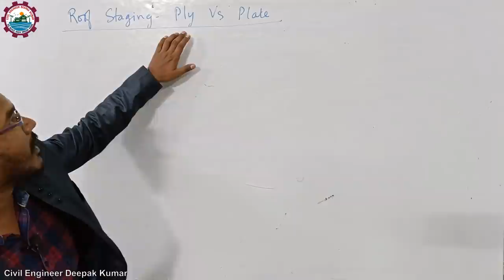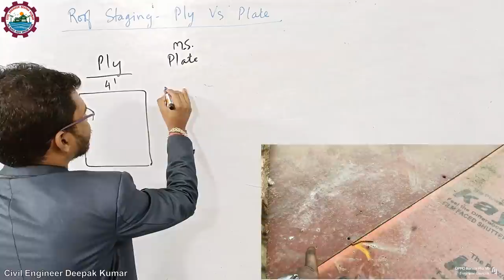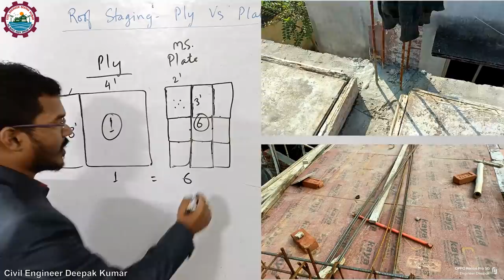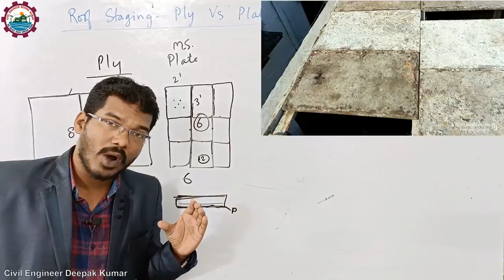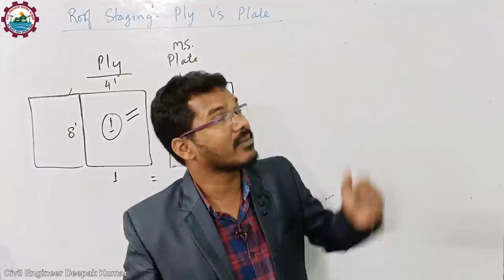कौन सा तरीका सही है स्टेजिंग का Ply Vs Plate? Roof Staging work for House by Ply or Plate?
कौन सा तरीका सही है

Er. Deepak Kumar
Ph:- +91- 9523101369 (Call b/w- 9am to 8pm)
Rourkela, Odisha

Engineer Deepak Vlogs

2. for House Plan and Design
Er. Dilip Prasad, Ph:- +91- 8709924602
Er. Deepak Kumar, Ph:- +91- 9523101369
Service:- Offline & Online (All over India)
Office:- Rourkela & Ranchi,
PAID SERVICE